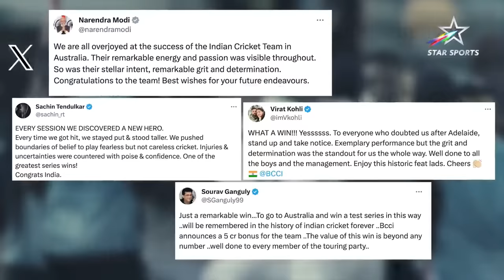Rishabh Pant Relives his Match-Winning Innings at The Gabba | Watch Along with the Superstar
Watch along the most extraordinary moments with the man who made them possible, RishabhPant!

Against injuries.
Against a world-class Australia side
Against all the odds... TeamIndia scripted a win for the ages, breaching Fortress Gabba after 32 years!

WATCH TODAY AT 7PM ON STAR SPORTS 1 HINDI